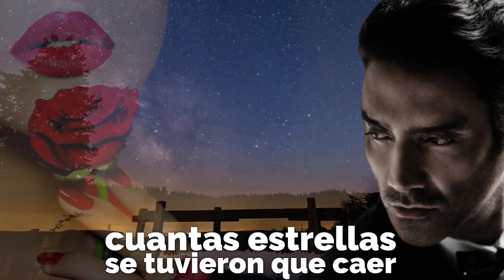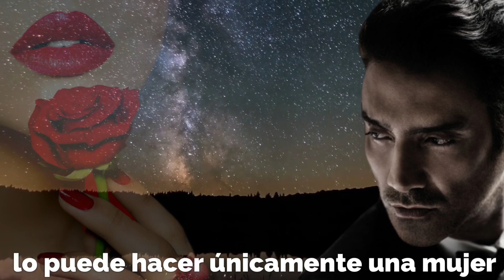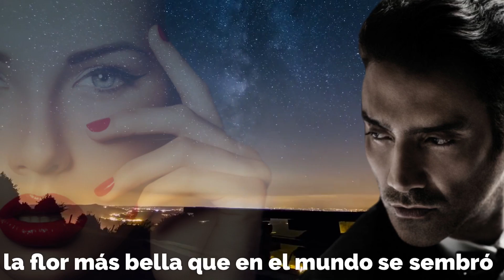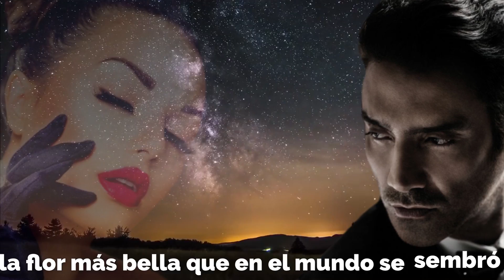Alejandro Fernández (Mujer)